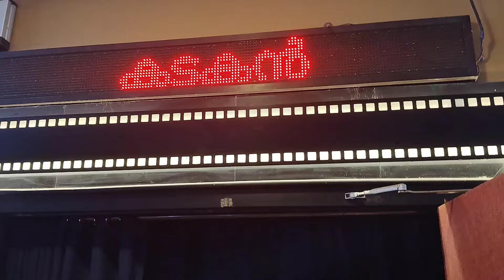kadakkan theatre response celebrity review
Edited by YouCut kadakakn theatre response review celebrity